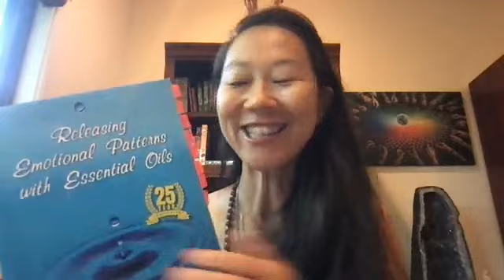Essential Oils for your Core Emotional Wounds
LeeYen Anderson shares how you can use Young Living's essential oils to transmute core emotional wounds for humanity.